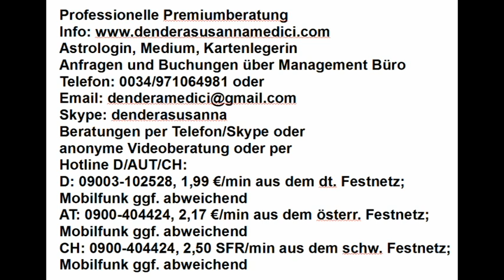Tageshoroskop & Mondmagie: 02.06.2018 "Geduldig sein"